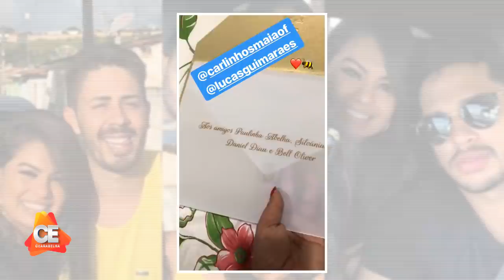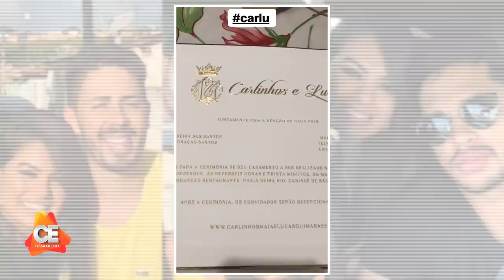Após CIUMEIRA, Carlinhos Maia envia CONVITE DE CASAMENTO para Paulinha Abelha e CANTORA EXPÕE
Facebook Grupo : Portal Cearabelha
Facebook Página : Portal Cearabelha
Periscope : Cearabelha
Google+ : Cearabelha